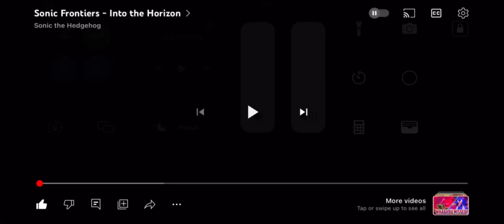Sonic Frontiers - Into the Horizon